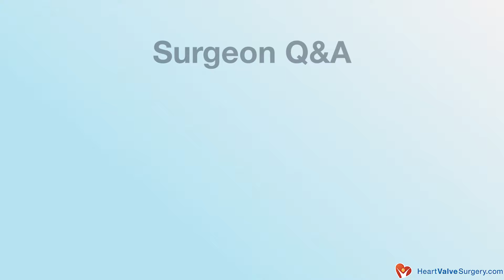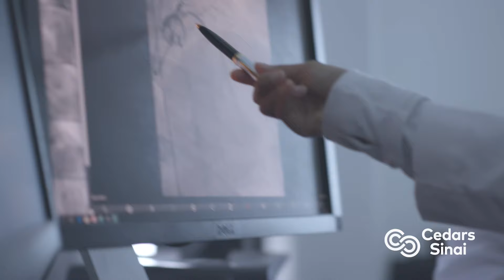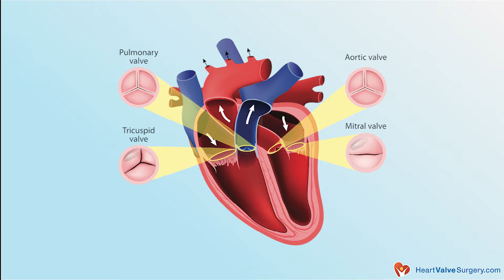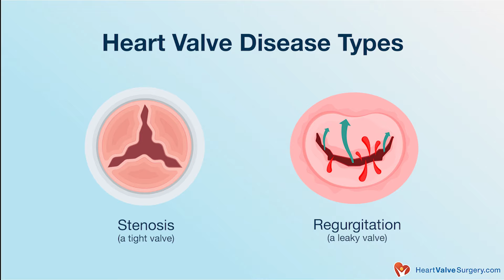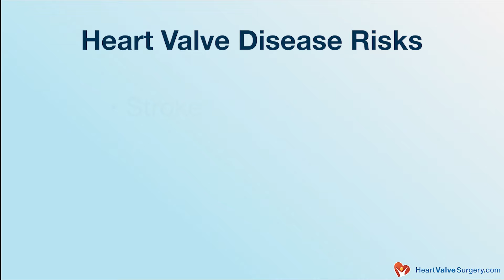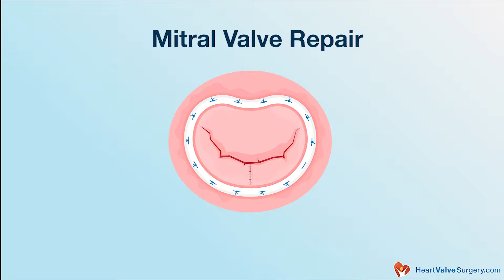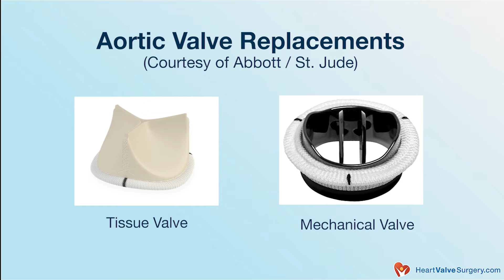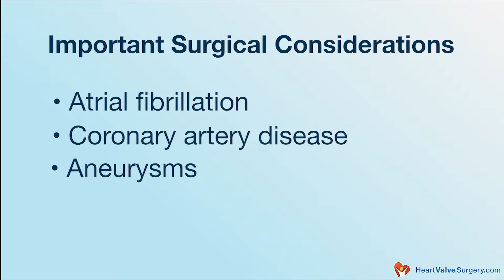Life Expectancy & Heart Valve Surgery: Patient Insights with Dr. Joanna Chikwe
- There is no doubt about it. Heart valve disease can be debilitating and life-threatening. Thankfully, there are several different surgical and transcatheter procedures to treat valvular disorders including aortic stenosis and mitral regurgitation.

Heart valve operations are designed to extend the life and quality-of-life of patients needing help.  However, patients have important questions about life expectancy and heart valve surgery. To learn more, we interviewed Dr. Joanna Chikwe, Chair of Cardiac Surgery at Cedars-Sinai Medical Center in Los Angeles, California.

Key questions asked-and-answered during our interview with Dr. Chikwe include:

1. What is heart valve disease?
2. What are the symptoms and risks of heart valve disease?
3. Can heart valve disease be fatal?
4. How can your team prevent death due to valve disease? How do you treat heart valve disease?
5. Are patients permanently “fixed” after a successful heart valve procedure? Why or why not?
6. How might life expectancy vary by (i) type of heart valve disease, (ii) type of valve procedure, and (iii) type of valve replacement?
7. What other factors might contribute to life expectancy including related cardiac disorders (atrial fibrillation, aneurysms, and coronary artery disease)?
8. What are potential surgical complications (afib, pacemaker) that may impact life expectancy?
9. If required, what should patients know about heart valve re-operations?
8. Are there any misconceptions about life expectancy and heart valve surgery? If so, what are those misconceptions?
9. What, if anything, can patients do to enhance their life expectancy after heart valve surgery?

To see patient reviews and a complete surgeon biography of Dr. Joanna Chikwe, please